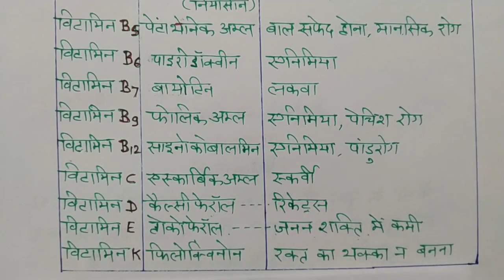विटामिन की कमी से होने वाले रोग | विटामिन का रासायनिक नाम | Vitamin deficiency diseases